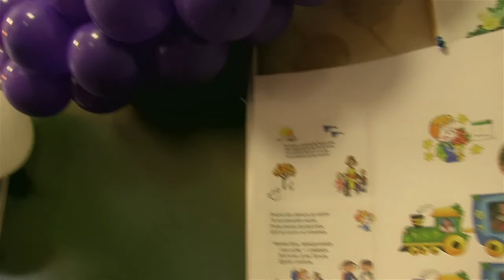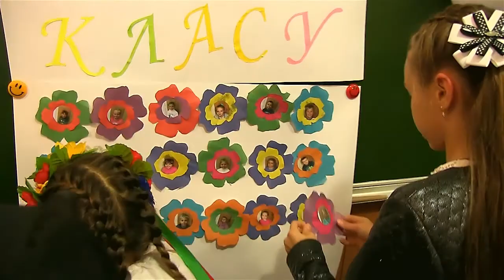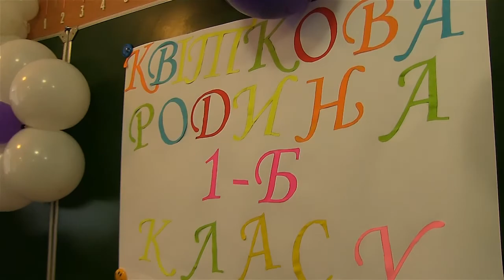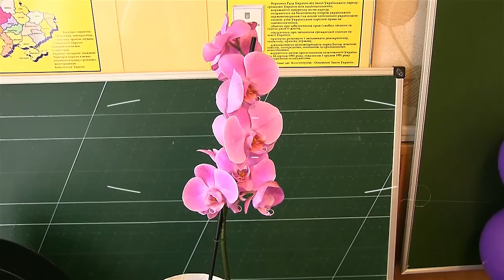День Знаний 1 сентября 2017 в Покотиловском лицее Проминь часть 03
Уважаемый …
Если Вам интересны другие материалы нашего производства, то позвольте рекомендовать Вам